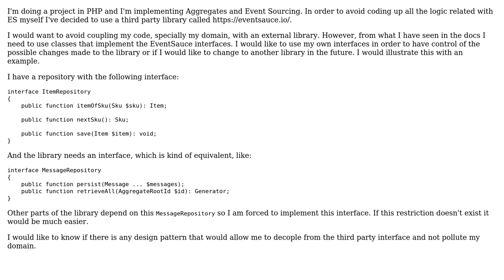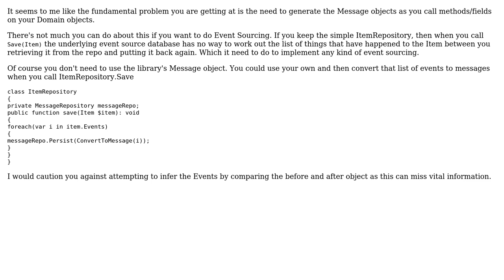Software Engineering: Decoupling from third party library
With thanks & praise to God, and with thanks to the many people who have made this project possible! You are responsible for your own actions.